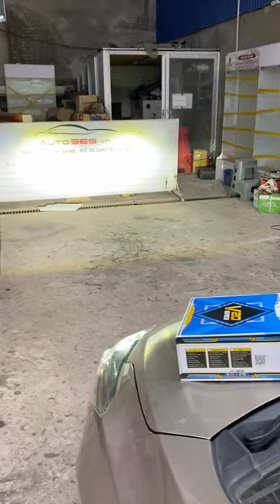Toyota Vios nâng cấp đèn xlight V20 tại Thái Nguyên !!! | AKALA THÁI NGUYÊN